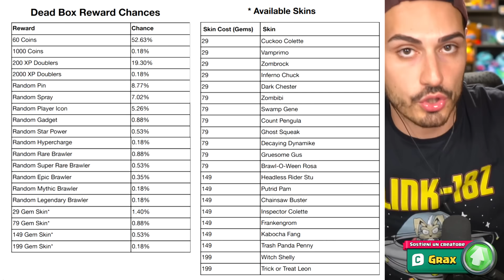APRO 100 CASSE RIP... COSA CONTENGONO? 🧟 Brawl Stars ITA